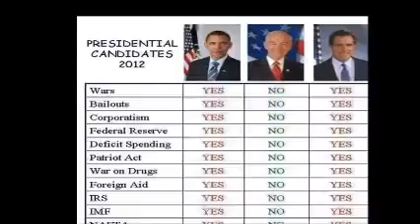Ron Paul Highlights From The CNBC Debate 11-9-2011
11/09/2011

Ron Paul is America's leading voice for limited, constitutional government, low taxes, free markets, sound money, and a pro-America foreign policy.